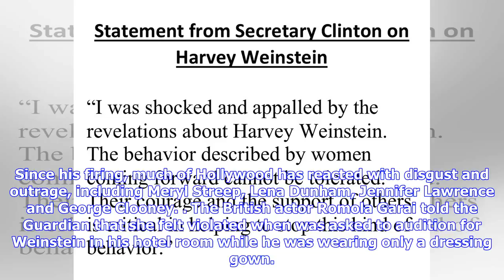Breaking News | Harvey weinstein allegations mount as wife condemns 'unforgivable actions'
Harvey weinstein allegations mount as wife condemns 'unforgivable actions'

Sexual harassment allegations against Harvey Weinstein continue to mount after his wife announced sh...